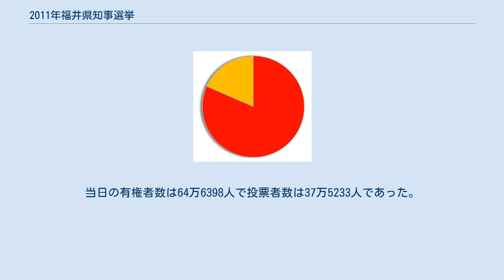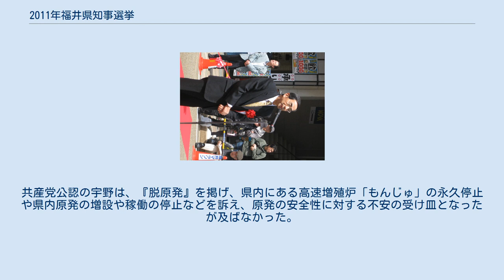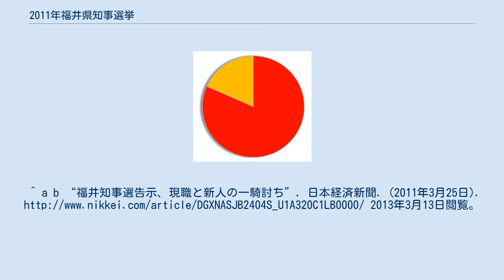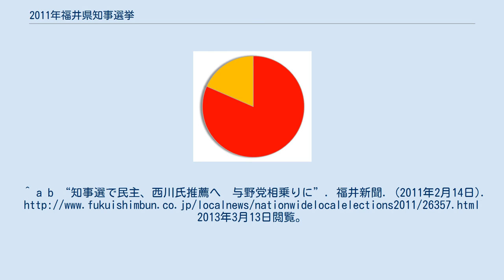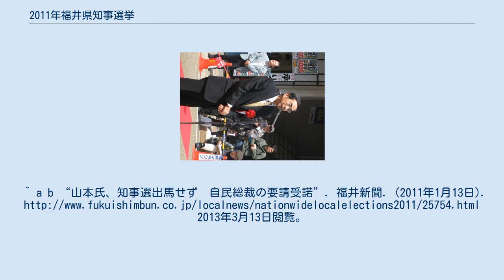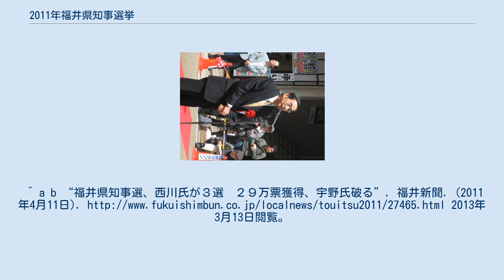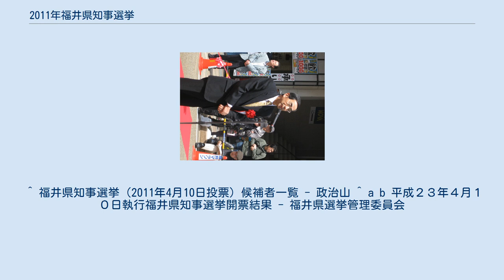2011年福井県知事選挙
2011年福井県知事選挙（2011ねんふくいけんちじせんきょ）は、2011年（平成23年）4月10日に執行された福井県知事を選出するための選挙。
第17回統一地方選挙の日程で行われた。
 現職の西川一誠の任期満了に伴う知事選挙。
3選を目指す西川と、共産党公認の宇野の2氏が立候補し、前回の知事選と同じ顔ぶれによる一騎討ちとなった。
主な争点は、全国で最多となる14基もの原発を抱える福井での、福島第一原子力発電所事故を受けた今後の原子力政策など。
 各党の対応は、共産党が宇野を公認候補として擁立。
政権与党の民主党の県連と野党の自民・公明両党が相乗りで西川を推薦。
「各党相乗りの現職」と「共産党公認候補」の一騎討ちという前回同様の構図が出来上がった。
この他、連合福井と県農政連（JA）は西川の推薦を決定している。
 また、この知事選では自民党衆議院議員で福井2区選出の山本拓が立候補を検討していたが、その後谷垣禎一総裁などの説得により、立候補を撤回した。
 3月24日の立候補届出締め切りまで立候補を届け出たのは以下の2名である。
立候補届け出順。
 各候補の得票率（得票数の多かった順） 投票率は58.05%で、前回2007年の59.83%を下回り、過去2番目に低い投票率であった（前回比 -1.78%）。
当日の有権者数は64万6398人で投票者数は37万5233人であった。
 現職の西川は、民主・自民・公明の3党の支持基盤の元、各種団体の支援を受け、確実に組織票をまとめ上げて圧勝した。
共産党公認の宇野は、『脱原発』を掲げ、県内にある高速増殖炉「もんじゅ」の永久停止や県内原発の増設や稼働の停止などを訴え、原発の安全性に対する不安の受け皿となったが及ばなかった。
^ a b “福井知事選告示、現職と新人の一騎討ち”. 日本経済新聞. (2011年3月25日). 2013年3月13日閲覧。
^ a b “知事選　宇野氏が出馬表明”. 中日新聞. (2011年2月19日). 2013年3月13日閲覧。
^ a b “知事選、自民が西川氏推薦へ　福井県連、選対本部立ち上げ”. 福井新聞. (2011年1月30日). 2013年3月13日閲覧。
^ a b “知事選で民主、西川氏推薦へ　与野党相乗りに”. 福井新聞. (2011年2月14日). 2013年3月13日閲覧。
^ a b c 連合福井および県農政連、現職・西川氏を推薦　4月知事選 ^ a b “知事選　山本氏出馬に意欲”. 中日新聞. (2010年11月13日). 2013年3月13日閲覧。
^ a b “山本氏、知事選出馬せず　自民総裁の要請受諾”. 福井新聞. (2011年1月13日). 2013年3月13日閲覧。
 ^ a b 福井県知事選挙および福井県議会議員選挙　事務日程概要 - 福井県選挙管理委員会 ^ 2011年4月10日の選挙結果 福井県 - 政治山 ^ 知事選挙の立候補届出受付結果 - 福井県選挙管理委員会 ^ “福井県・西川知事が３選出馬表明　来年４月選挙”. 日本経済新聞. (2010年11月27日). h...